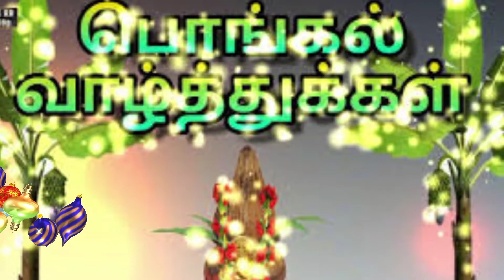Happy Pongal 2021 !!!!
In this video we will see Happy Pongal 2021 ! And many videos are waiting for you so please see all the videos.

1. Sharing our channel video and our channel
 3. See this video fully

These 3 things we tell us to do and a huge thank you to all the subscribers and  give your support to us continuously.

Hope the video will be interesting .

We will meet in next interesting and useful video